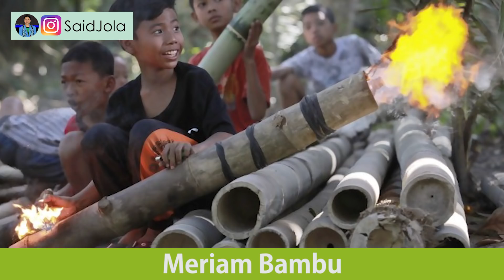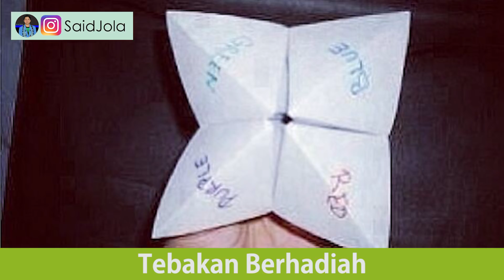SAYANG ViaVallen - Versi MAINAN JAMAN DULU ( Cover Parodi )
AYOO MENG INGAT MASA DULU LAGI
ADA YG KANGEN DENGAN MAINAN MAINAN INI
INDAHNYA MASA ANAK ANAK YAKAANN

INI HANYA SEKEDAR HIBURAN
JADI JANGAN DI AMBIL PUSING,
SELAMAT BERHIBUR,

KRITIK DAN SARAN SILAHKAN KOMENT ,,, YANG KALEM AJA YA
KITA CINTA DAMAI